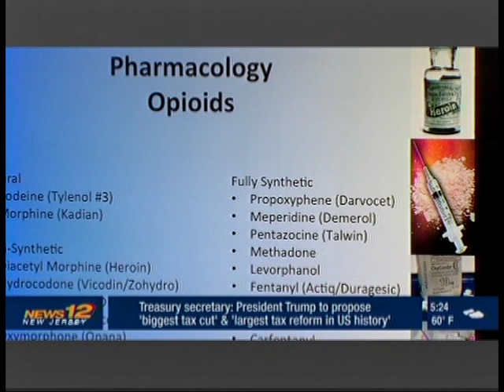MMA Narcan Training Report on News 12 NJ